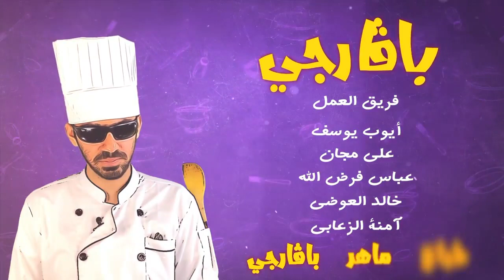أُم علي | بافارجي الطباخ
برنامج باڤرجي (الطباخ بالهندي)
ينقسم إلى فقرات تالية:
1- طبخ الأكلة
2- تقييم الطبخ
3- حرق الي بلعناه(رياضة)
4- سبب تسمية الأكلة بهذا الاسم
برنامج خفيف ..وممتع
لكم طيب المتابعة بإذن الله.